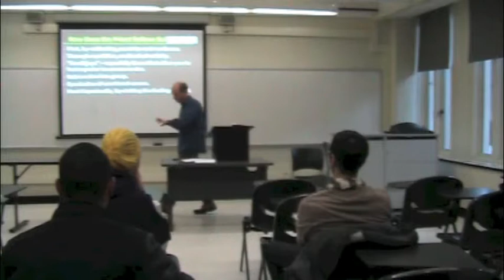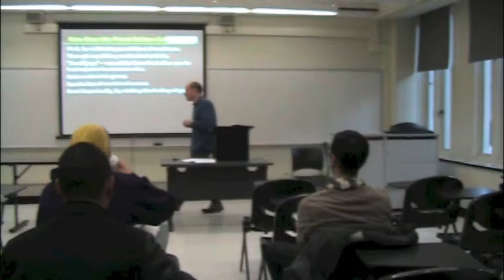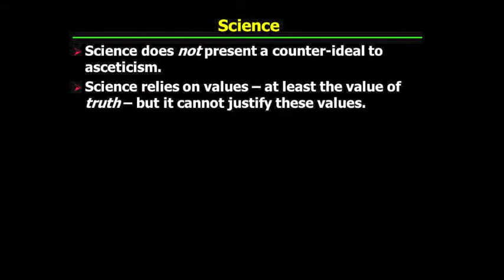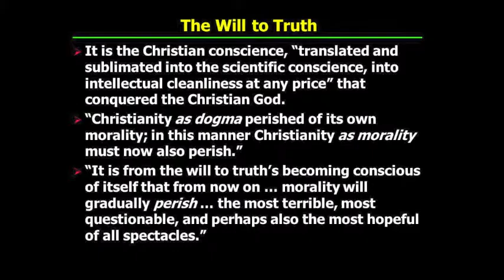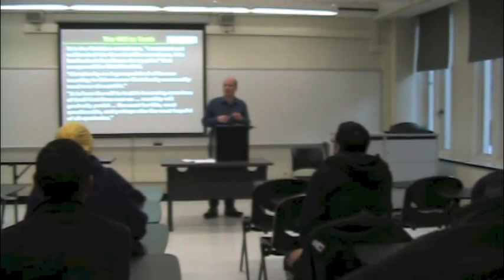PHI321_Mandle_41_Part4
Nietzsche: Asceticism as a Threat. The Will to Truth.